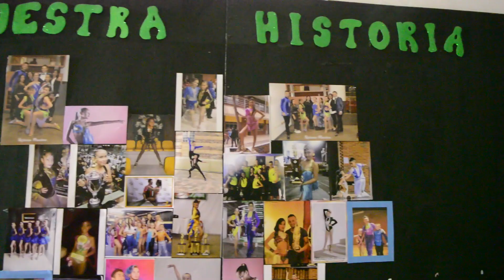Perifoneo: Academia Explosión Rumbera: clases de baile salsa y bachata en Bogotá Usme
"Explosón Rumbera" es una academia de danza ubicada en Usme, enfocados en los géneros de la Salsa y la Bachata. Julián es uno de sus integrantes y nos habla acerca de este proyecto artístico y pedagógico.

Fundación Arteficial.